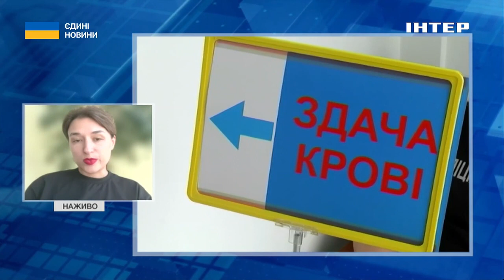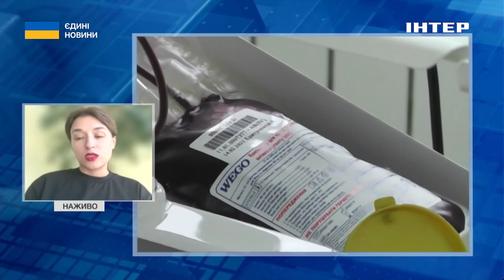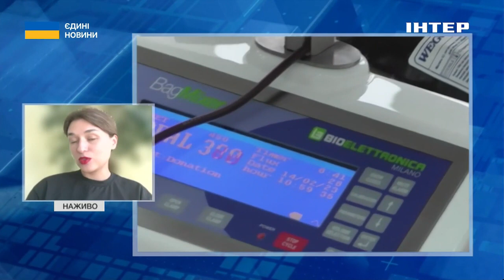Спрощення системи поставок донорської крові на фронт: чи вистачає запасів і донорів